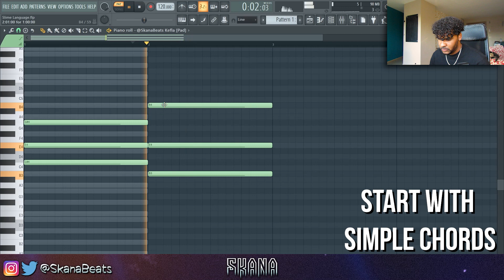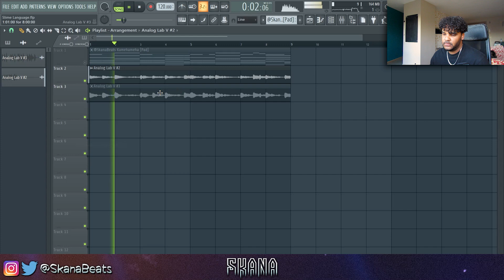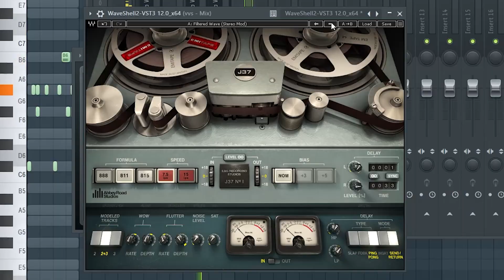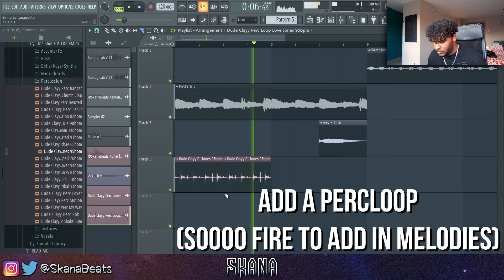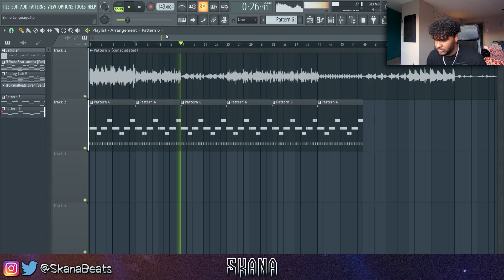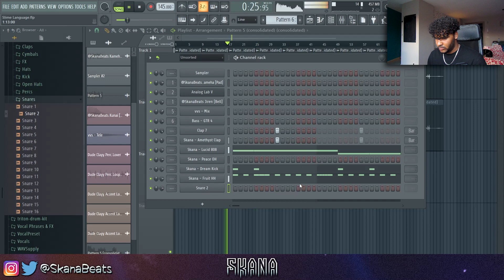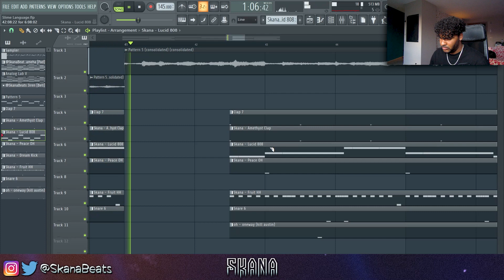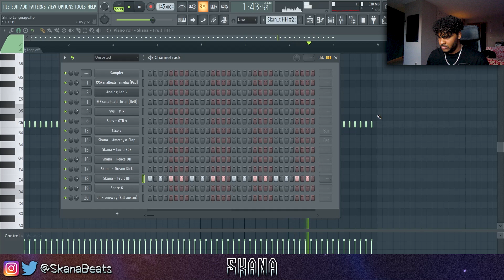How To Make Beats For SLIME LANGUAGE 2 FROM SCRATCH | YOUNG THUG TUTORIAL FL STUDIO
In this video I show you guys how to make beats and melodies for Young Thug his new album Slime Language 2 from scratch. I'm making a young thug type beat from scratch inside FL Studio 20. The beat and the melody is inspired on moon man from young thug and kid cudi. Something really wavy and ambient with hard knocking drums.